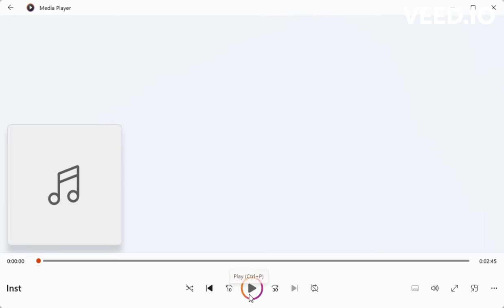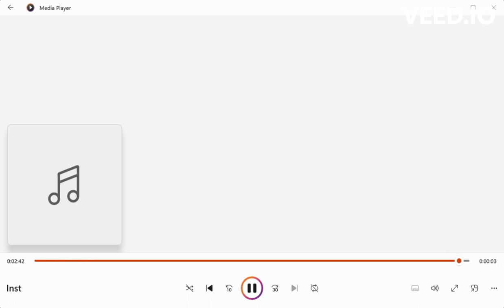Aurora - (Instrumental) FNF Friday Night Incident